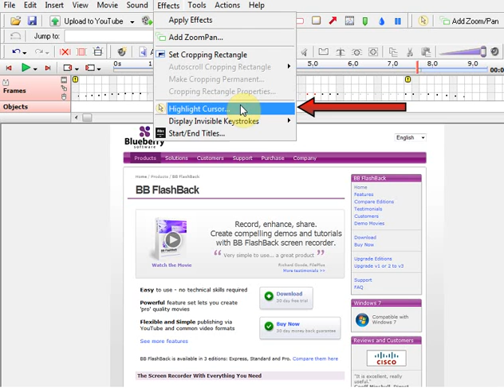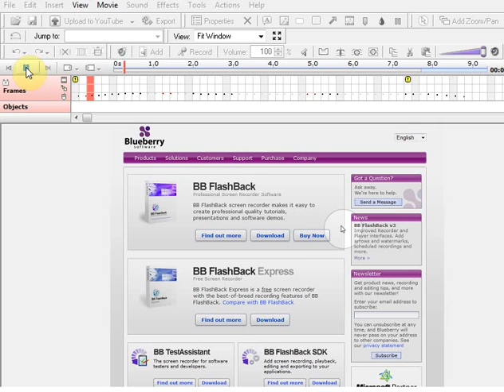BB FlashBack User Guide: Cursor Highlighting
You can highlight the cursor and any mouse clicks in the movie.